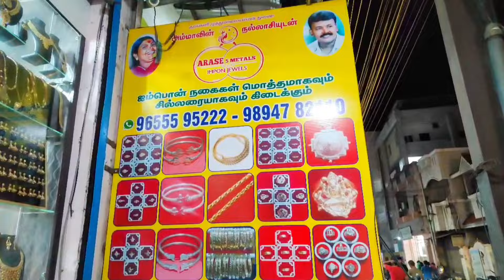‼️தங்கத்தை தோற்கடிக்கும் ஐம்பொன் 💥 நகைகள் தயாரிப்பாளரின் நேரடி விற்பனைarase5metals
👇 This number YouTube channel

🌹உங்க ஷாப் நம்ம சேனலை வரணுமா தொடர்பு கொள்ள வேண்டிய தொலைபேசி எண் :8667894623🌹

Arase5metals#imponjewels#imponjewellery#shoppingvlog#goldjewellery

🌹Aarasi 5 metals
202, தெலுங்கு வீதி
காந்தி பார்க்
கோயமுத்தூர்- 641001

pure impon
impon bangles
impon ring
stone bangle
impon thali
impon offar
Aadi offar
covaring market wholesale
impon wholesale
impon jewellery
impon manufacture
impon covering market
Arase 5 metals
impon all collections
bridaljewellery

jewellery
jewelry stores near me
pearl necklace
jewelry stores
choker necklace
jewelers near me
gold jewellery
gold necklace design
gold bangles
necklace set
necklace design
jewellery shop near me
jewellery set
gold bangles design
jewellery design
emerald ring
crystal necklace
bridal jewellery
oxidised jewellery
tanishq online
artificial jewellery
tanishq near me
men's jewelry
nose stud
silver jewlery
ruby ring
bridal jewellery set
kundan jewellery
rose gold necklace
imitation jewellery
fashion jewelry
antique jewellery
ruby necklace
gold choker necklace
jewellery shops
temple jewellery
costume jewelry
kalyan jewellers near me
polymer clay earrings
diamond jewellery
vintage jewelry
one gram gold jewellery
flower jewellery
jewelry near me
tanishq earrings
wedding earrings
crystal jewelry
bridal earrings
impon
impon jewellery
impon kolusu
impon jewellery in grt
impon jewellery online shopping
impon jewellery wholesale
impon jewellery near me
impon 5 metal jewellery
impon jewellery set
impon jewellery online
impon jewellery price
impon jewellery online purchase
impon jewellery shop near me
impon jewellery in tamil
impon jewellery uses
impon kolusu price
impon jewellery amazon
impon jewellery manufacturers
impon attigai
impon jewellery rate
impon jewellery in english
impon jewellery with price
impon kolusu rate
impon price
impon jewellery in flipkart
impon kolusu designs with price
impon jewellery in amazon
impon kolusu flipkart
impon jimiki
impon kolusu in grt
impon attigai online shopping
impon mothiram
impon metal
safi gold artificial impon 1gm jewellery
impon rate
impon shop near me
original impon kolusu
impon kolusu in english
impon golusu
impon kolusu online
pure impon jewellery
best bridal impon jewellery
original impon jewellery
impon gold
impon kolusu buy online
impon jewellery collection
impon jewellery shop
impon jewellery cash on delivery
impon collection
impon jewellery in t nagar
cheapest jewellery
cheapest oxidised jewellery online
cheapest jewellery online
cheapest jewelry store
cheapest gold jewelry online
cheapest jewelry store near me
cheapest gold jewelry
cheapest oxidised jewellery set online
cheapest designer jewelry
cheapest artificial jewellery online
cheapest jewellery online shopping
oxidised jewellery online cheap
cheapest chanel jewelry
cheapest online jewelry store
cheapest necklace online
cheapest jewellery shop
cheapest real gold jewelry
oxidised jewellery at cheapest price
cheapest real jewelry
cheapest real jewelry online
cheapest gold bangles
cheapest diamond jewelry
best cheapest jewelry store